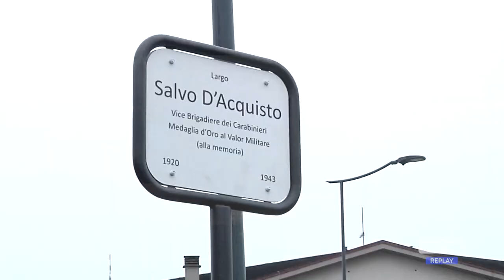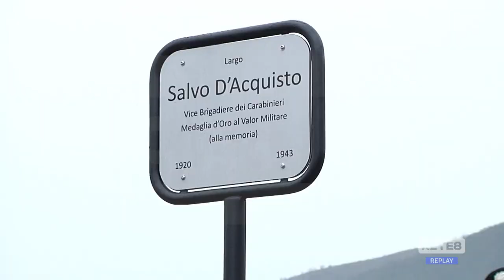L’Aquila - Riposizionata targa Salvo D’Acquisto